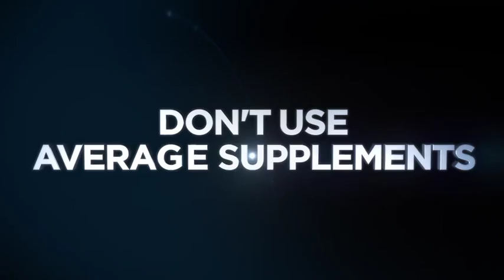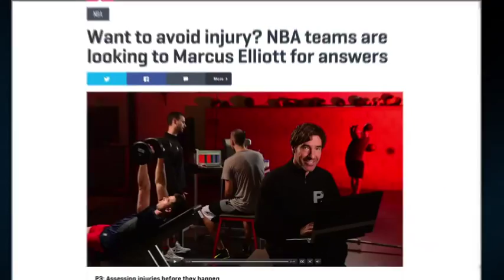Fitness, Nutrition, Diet, Weight Loss Official Web site